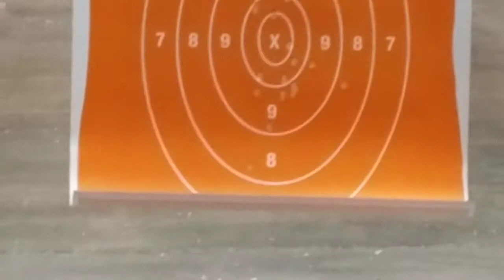Ohio CCW Course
Shooting qualification - at 15ft, 50rds on target, 0 missed shots.